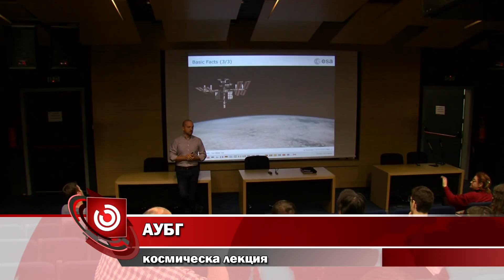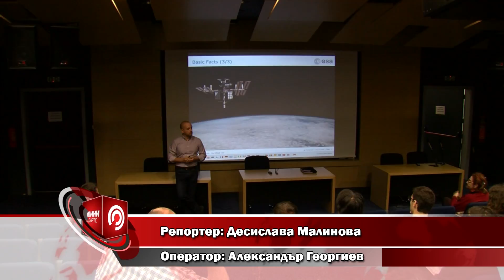АУБГ - космическа лекция